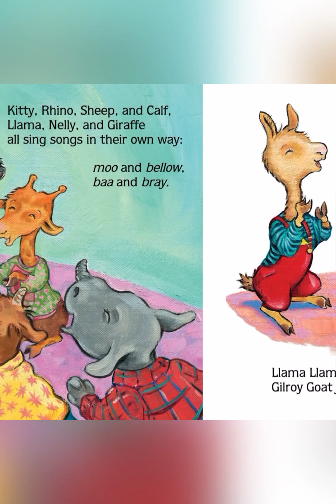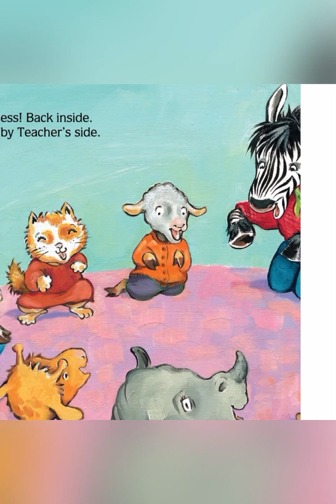Exciting Bedtime Story with Floofy the Silly Cat - Llama Llama and the Bully Goat by Anna Dewdney